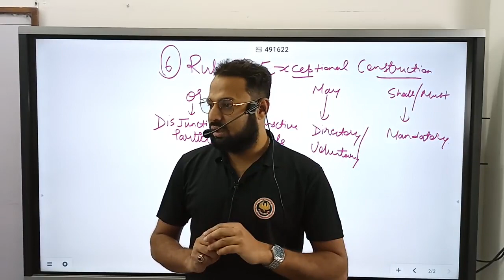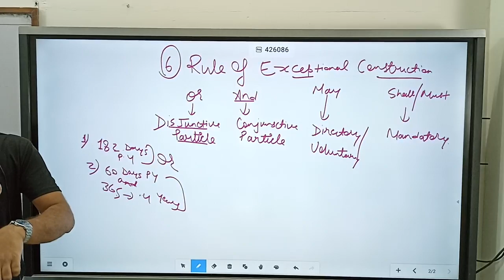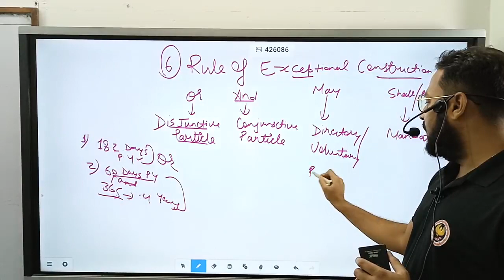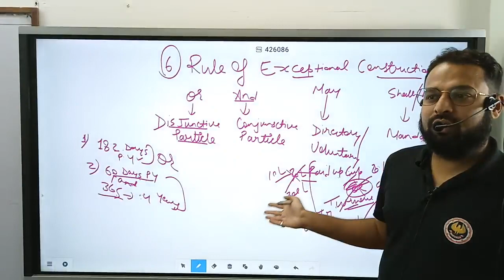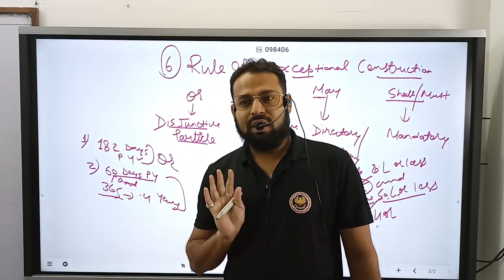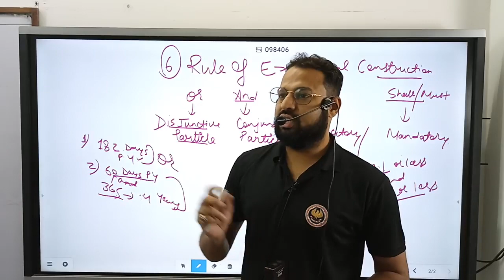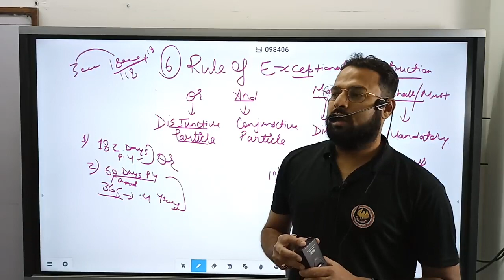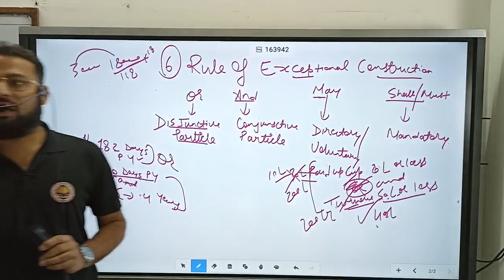CA INTER LAW - RULE OF EXCEPTIONAL CONSTRUCTION